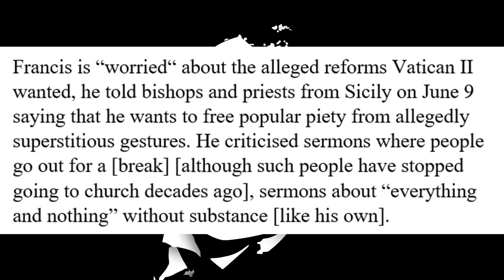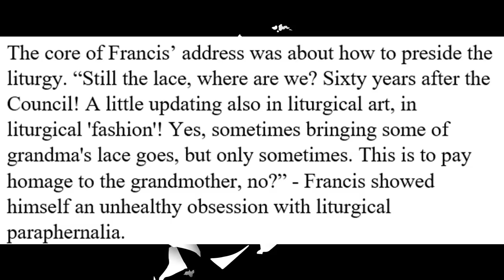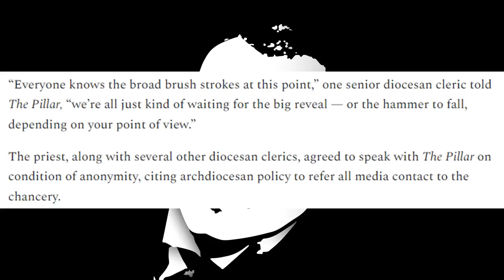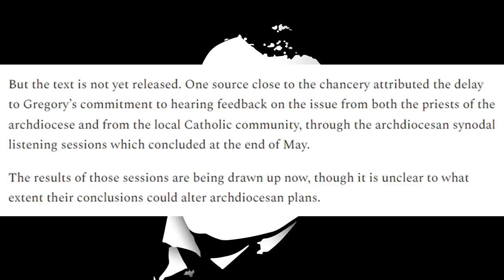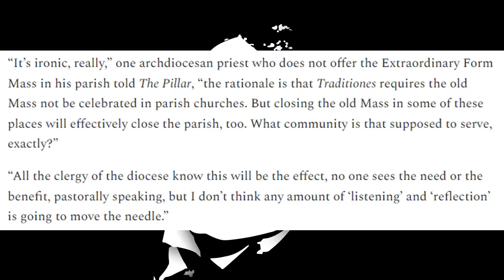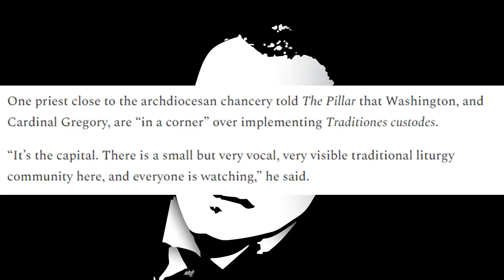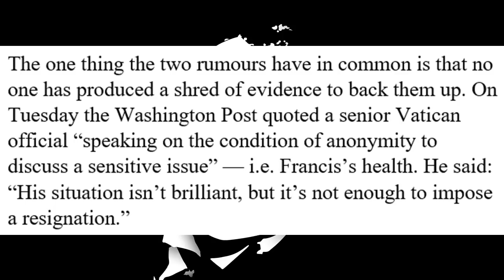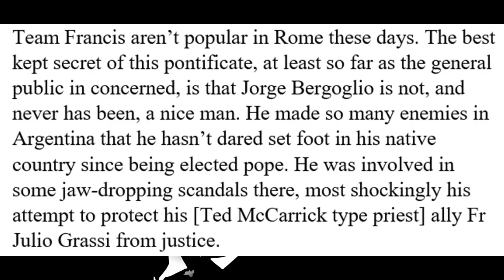Francis Is Using Cruelty & Fear To Keep The Bishops In Line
Cardinal Wilton Gregory is about to issue draconian rules for implementing Traditionis Custodes. What will the consequences be for his and other dioceses?

Physical Mail:
Anthony Stine
Shawnee, OK
74802

anchor.fm/anthony-stine

+JMJ+